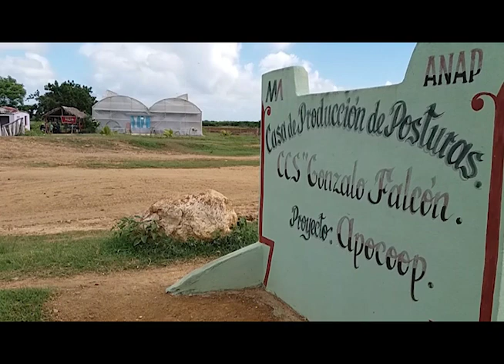Incentivan en LasTunas producción de posturas para incrementar cultivos varios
El empoderamiento de la mujer es una realidad en la provincia de Las Tunas. Gracias al Proyecto de Apoyo a la Intercooperación (APOCOOP) los campesinos del municipio de Manatí se benefician de la producción de posturas que lidera la CSS Gonzalo Falcón.